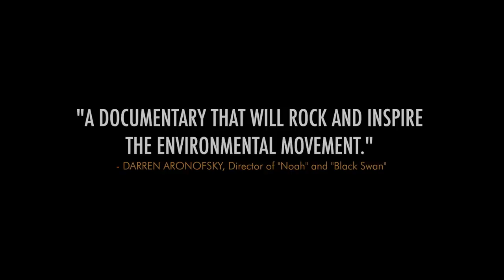COWSPIRACY - Official Teaser 2 - HD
Join filmmaker Kip Andersen as he uncovers the most destructive industry facing the planet today – and investigates why the world’s leading environmental organizations are too afraid to talk about it.